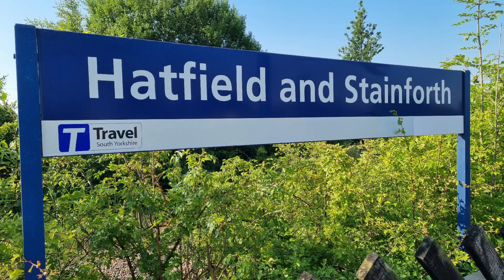Day 2 of Strike Action at Hatfield & Stainforth Station 23/6/22.Turned out to be a good time and hot